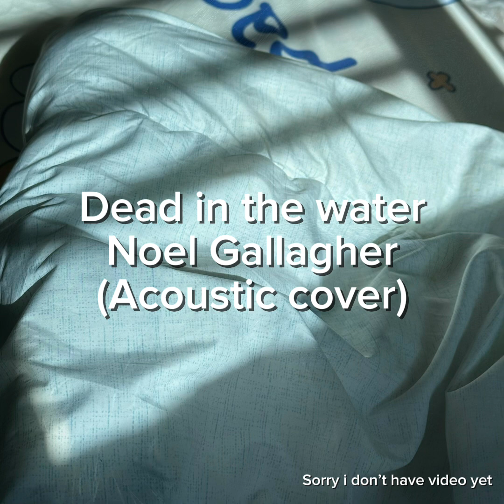Dead in the water - Noel Gallagher - Acoustic Cover By TinyThaiGirl (audio)